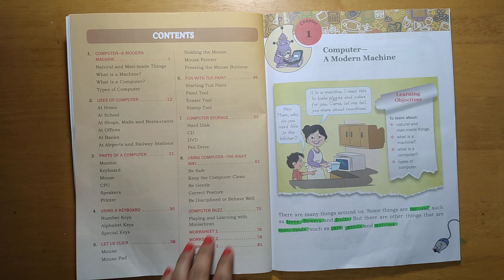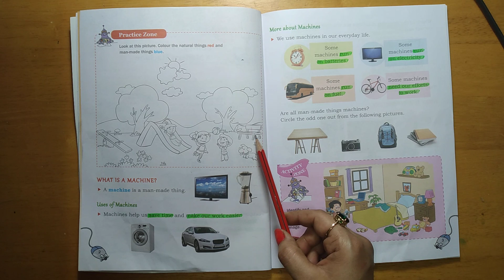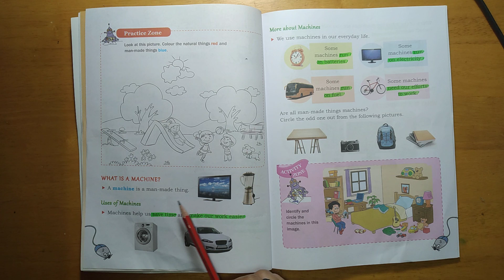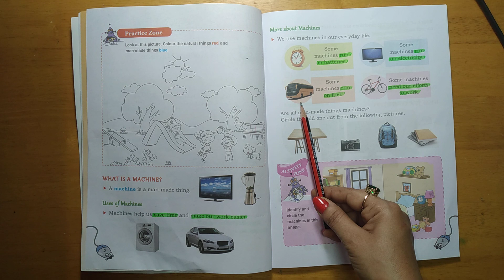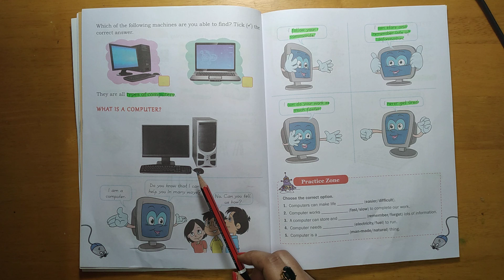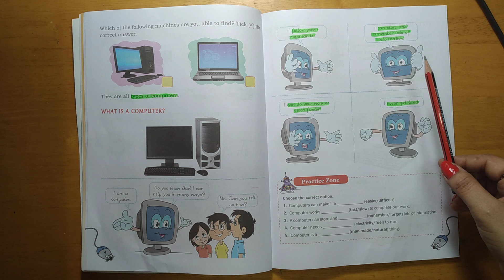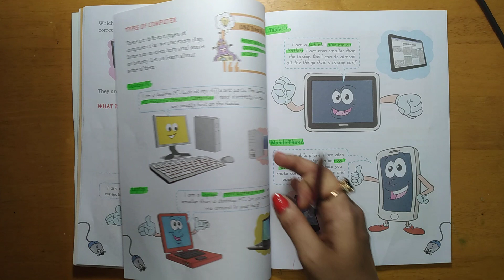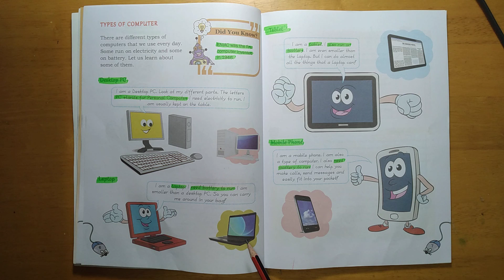COMPUTER BASICS TUTORIAL-COMPUTER- A MODERN MACHINE- COMPUTER IN ACTION- PART 1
In this session,  I will teach the Computer Basics  for the  primary school students of Grade 1,2 and 3